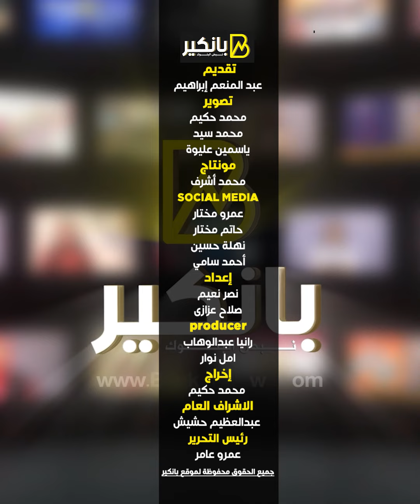قرار جديد هيحل مشكلة القمح مش محتاجين للدولار تاني